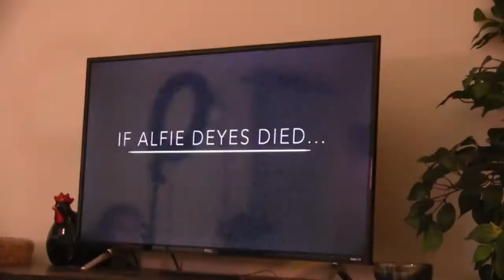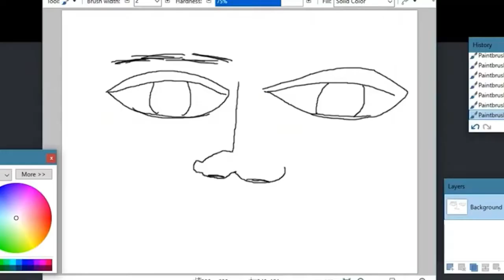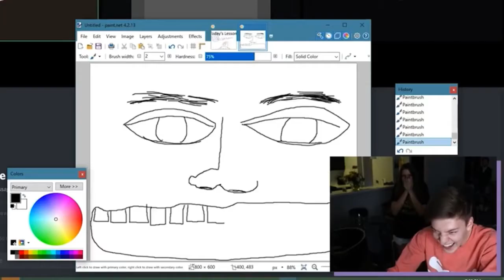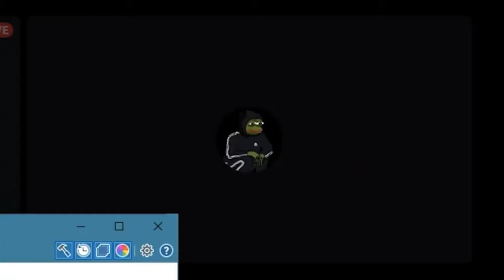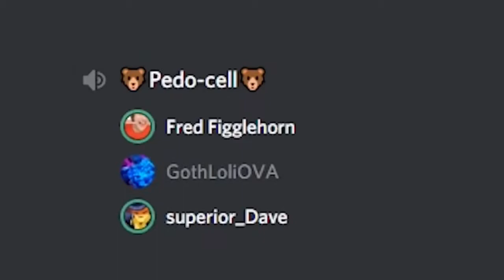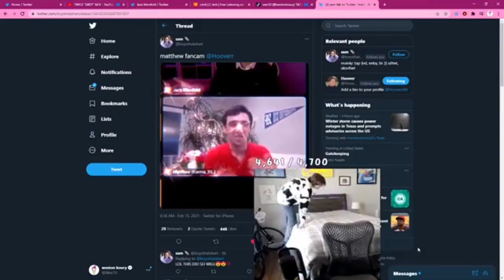sinjin drowning moments that make me OMEGALUL hashtag funny